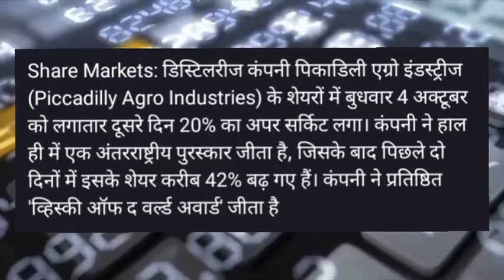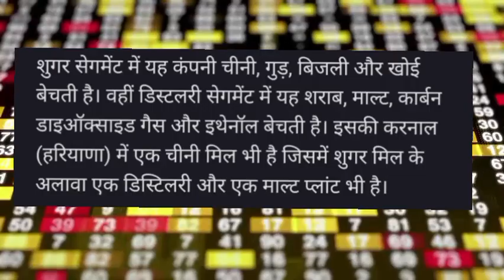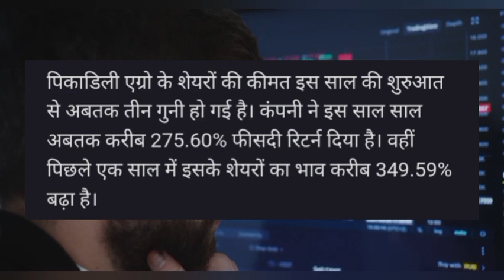Piccadily Agro Share news today! Piccadily Agro Share latest news today! Piccadily Agro Share news